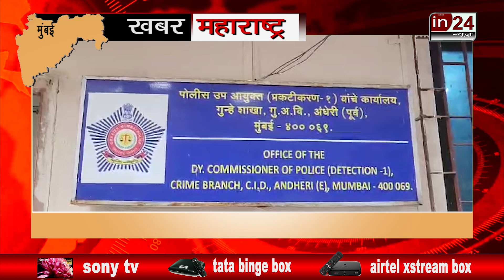Mumbai Crime : फर्जी डॉक्यूमेंट के जरिए आरोपियों को जमानत दिलाने वाला गैंग गिरफ्तार | in24news